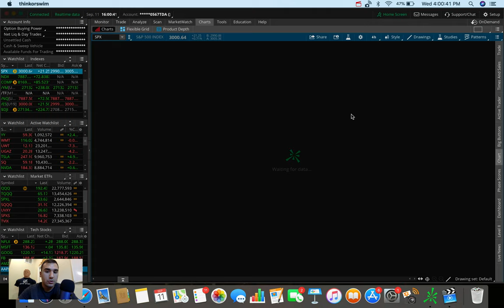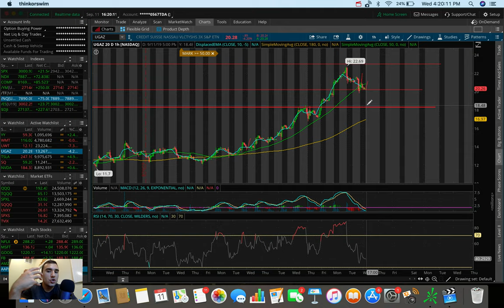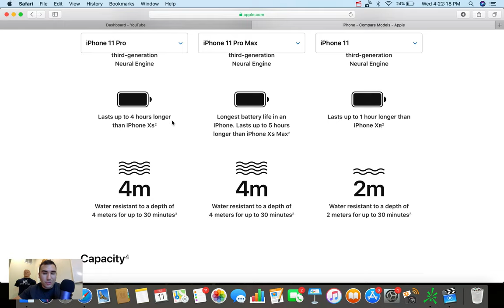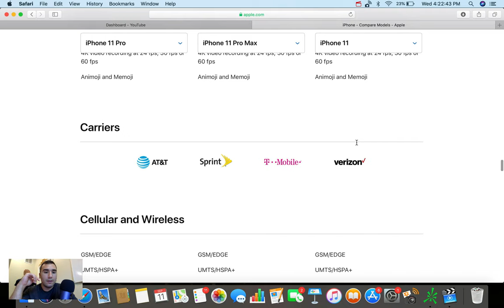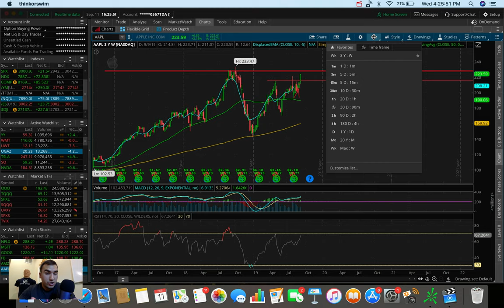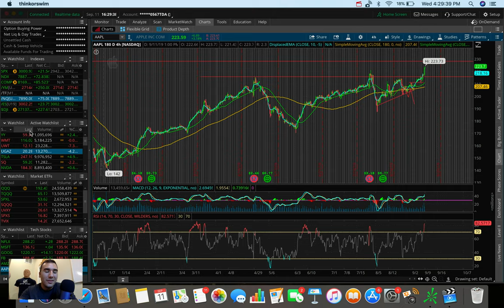BUY Apple Stock!? | iPhone 11 is HERE | Stock Market Update 9/11/19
In this video I break down the overall market's performance today as well as give you all insight on what stocks I'm personally trading and watching.  I also go over Apple stock and the recent release of the Apple iPhone 11, iPhone 11 Pro, and the iPhone 11 Pro Max.  I go over some specs of these smartphones as well as how they could affect Apple's stock in the future.

The stocks/ETFs talked about in today's video include Apple (AAPL), Activision Blizzard (ATVI), AT&T (T), and UGAZ.  The platform that I'm performing this technical analysis on is called ThinkOrSwim by TD Ameritrade.  Thanks for your time!

Apple Analysis/iPhone 11: 23:24